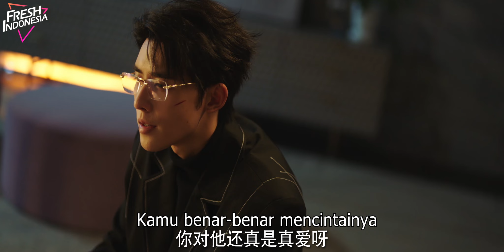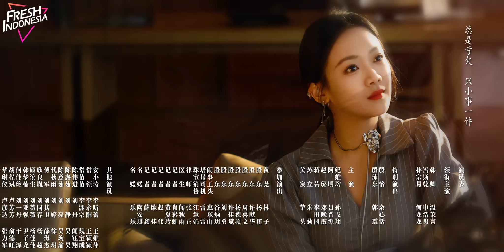【Indo Sub】💗Jatuh Cinta | EP16 | Your Trap | 步步深陷❣️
💗Jatuh Cinta | EP16 | Your Trap | 步步深陷❣️

  Han Qing, sebagai konselor emosional, ditugaskan oleh seorang pelanggan untuk menyelidiki perselingkuhan suaminya, dan menjadi asisten pribadi Feng Shiqian, ketua Grup Huajing, dan dipaksa untuk terlibat dalam konspirasi yang direncanakan dengan baik. Untuk menemukan kebenaran, kedua pria tersebut beralih dari kecurigaan dan godaan menjadi saling bekerja sama, saling membantu dan kejujuran, dan akhirnya menemukan esensi pernikahan dan jati diri mereka yang sebenarnya dalam kisah cinta ini.

【versi lengkap】Cinta Seribu Tahun丨Love of Thousand Years丨三千鸦杀丨Lusi Zhao&Yecheng Zheng丨Drama China：